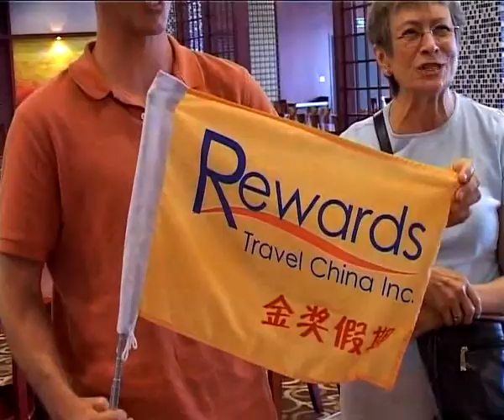best Rewards Travel China Adventure - HangZhou full